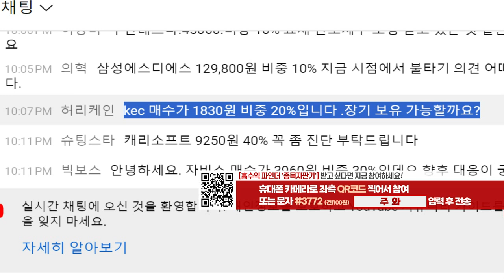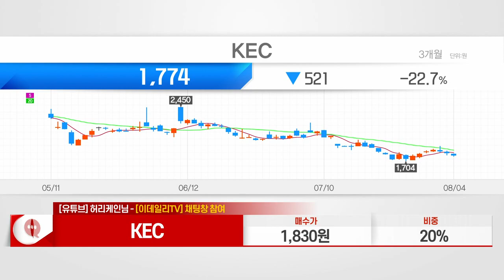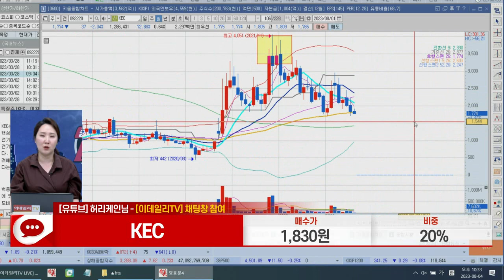KEC(092220)_주식와이프 전문가_종목 상담 (20230804)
1) 문자: #3772 (유료 100원)
2) 유튜브: 이데일리TV 채널›생방송 채팅창